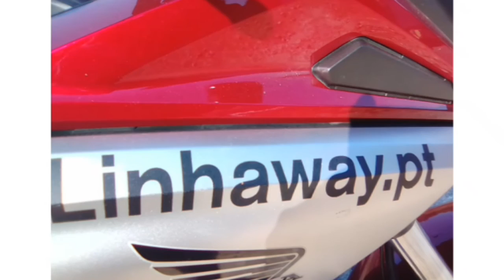Honda NC 750X (2018)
Apresentação da nova Honda NC 750X.